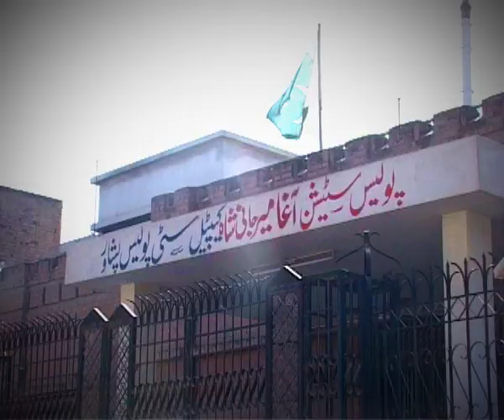ARY NEWS Peshawar Bureau Promo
Promotion promo for ARY News Peshawar Bureau